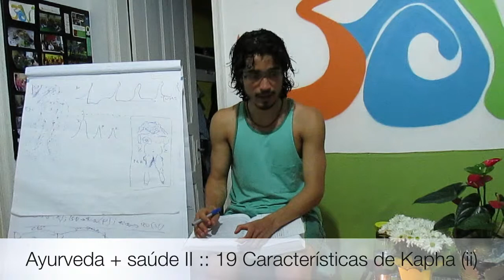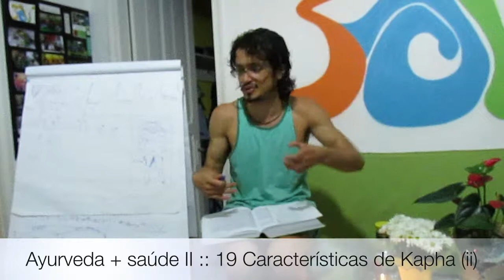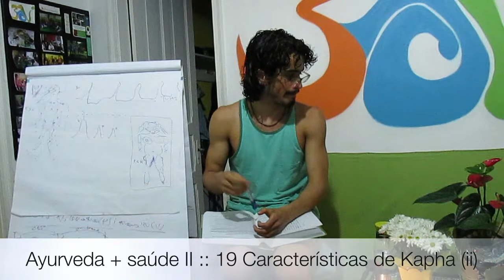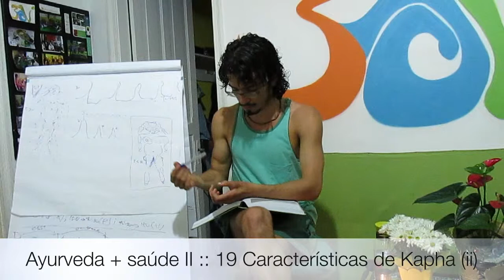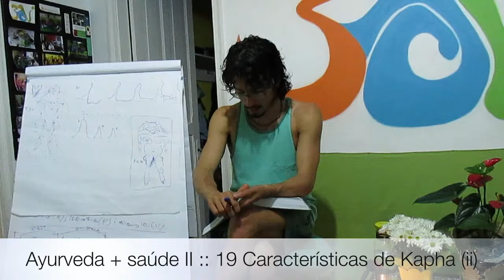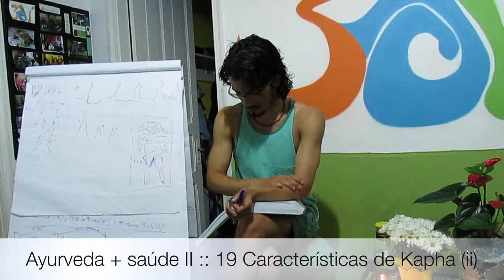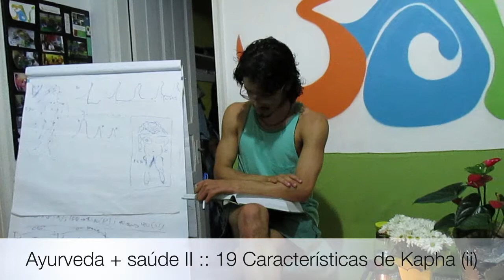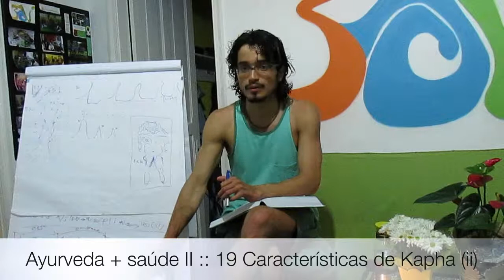Ayurveda + saúde II :: 19 Características de Kapha (ii)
Tiaggo Namaste fala sobre as características e atributos primordiais que identificam o Kapha em suas diversas expressões em nosso corpo e seu formato, estado mental, metabolismo, relação com a alimentação e com o afeto. Nesta segunda parte, dá-se continuidade aos aspectos físicos, introduzindo e aprofundando os aspectos alimentares e seus respectivos horários. Playlist - Ayurveda + Saude 2 Vaata-Pitta-Kapha

Informações Gerais
Para Nos Conhecer Melhor ::